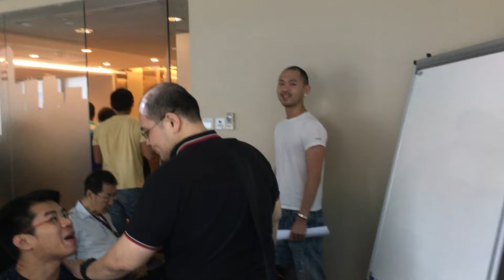A Learning Experience with Ronald K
LIVE Trading ended and everyone went home satisfied because $ was made on the spot. It was a good learning experience with me sharing what I see on a day to day basis, how I prepare my trade, watch for it's readiness and then execute without hesitation. I am happy everyone brought home something and next week, I believe more fireworks to come.